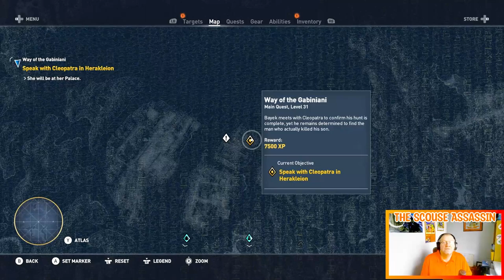Assassins Creed Origins: Cleopatra has a Special Gift for Bayek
In this video, we dive into the world of Assassins Creed Origins as we uncover a special gift that Cleopatra has for Bayek. Join us as we explore the intricate storyline and thrilling gameplay of this action-packed adventure. Don't miss out on the excitement as we unravel the secrets of ancient Egypt and witness the bond between Cleopatra and Bayek grow stronger. So grab your controller and get ready for an epic journey through history with Assassins Creed Origins!

We hope you enjoy our EPIC enstalments of Assassins Creed Games.
never miss the next video.

Now. Back into the SHADOWS!

If you wish to send me clips for Assassins Creed games for me to use in my channel then hit me up on Twitter - @SF211159

Assassins Creed Origins: Cleopatra has a Special Gift for Bayek#assassinscreedorigins
Assassins Creed Origins: Cleopatra has a Special Gift for Bayek#gaming
Assassins Creed Origins: Cleopatra has a Special Gift for Bayek#fun